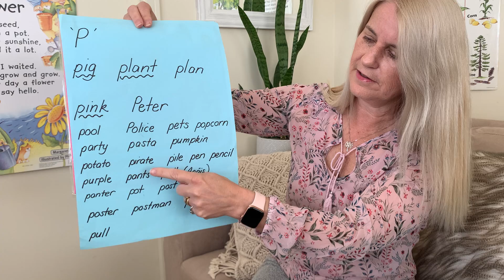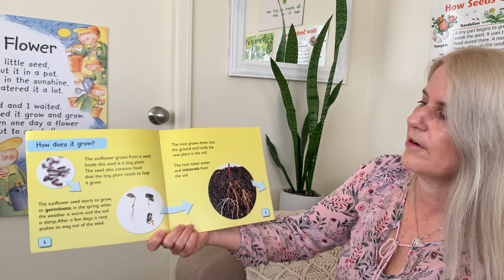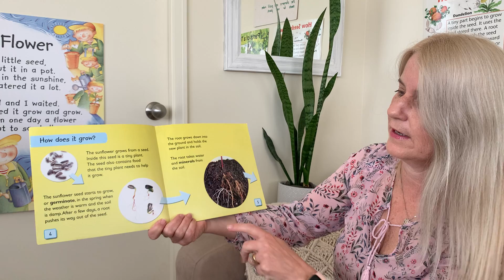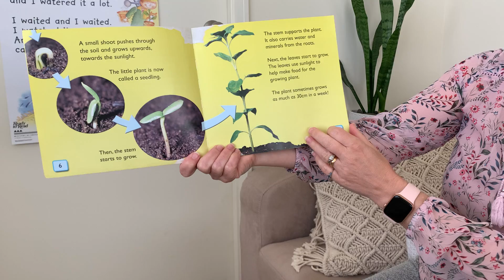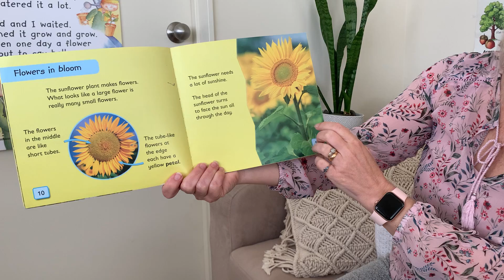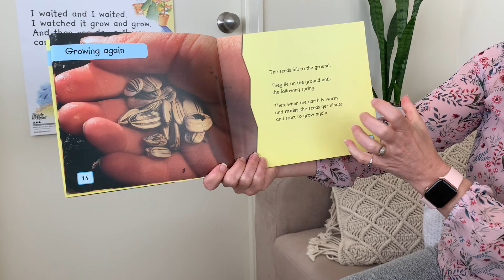Marianne for Wednesday 22nd of September 2021